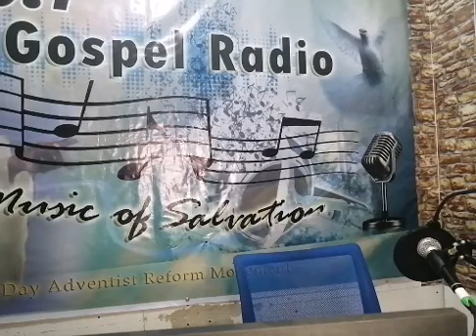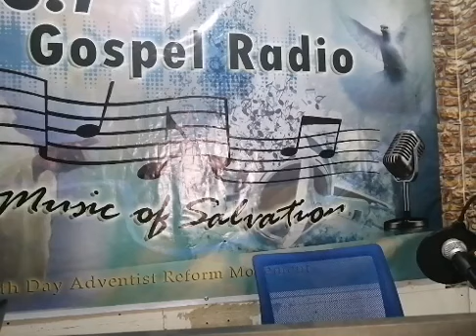Ang tanda ng Dios sa kanyang Bayan part 1